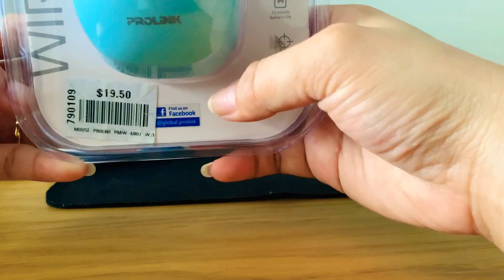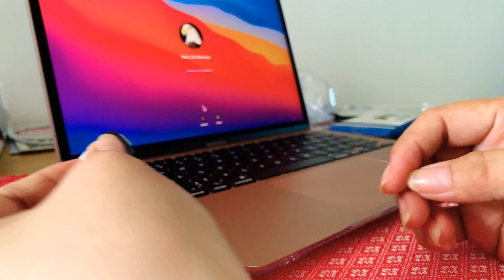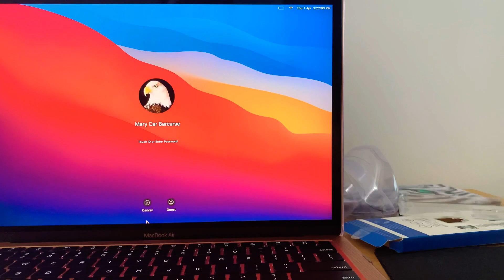Wireless Mouse Set Up||MCB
Setting up "PROLINK" Wireless mouse